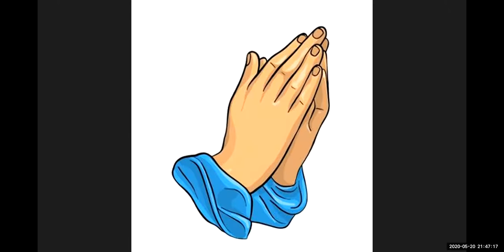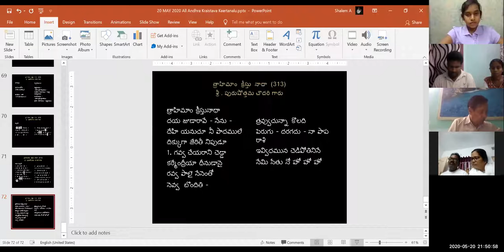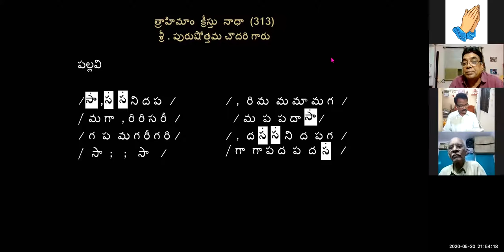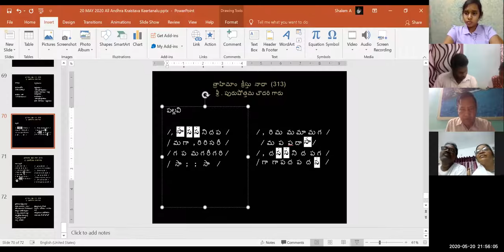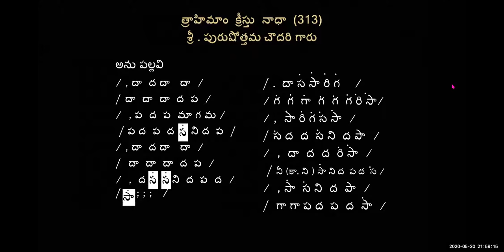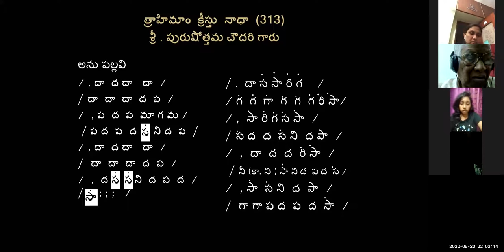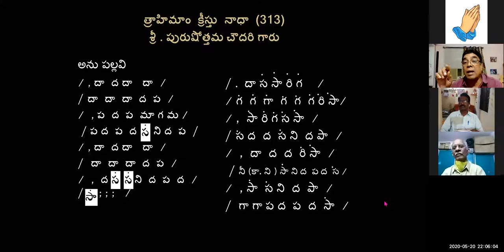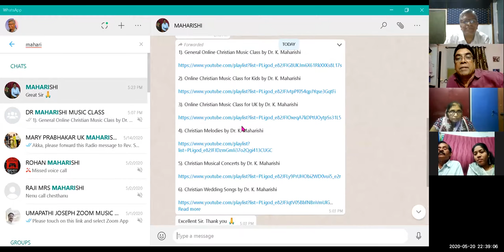20-05-2020 Dr. K. Maharishi's Christian Melodies - Christian Music College -36th Online Music Class